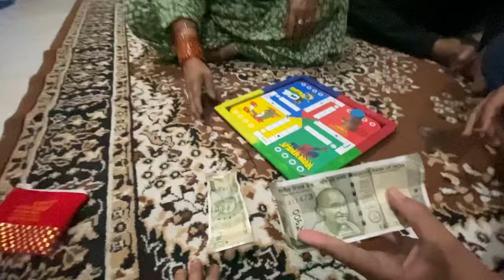Lucky Ki Huwe Ajj Vidai 😞follow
Lucky ko bhut hi miss kare hai
Parivar hi sab kuch hai